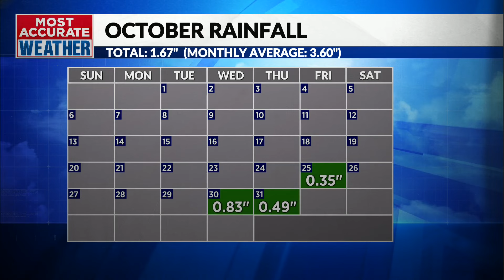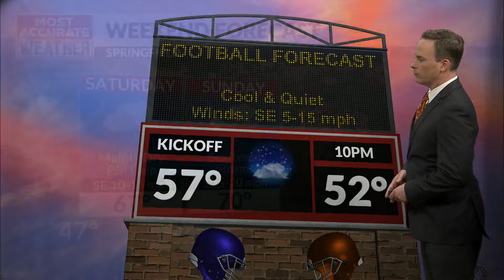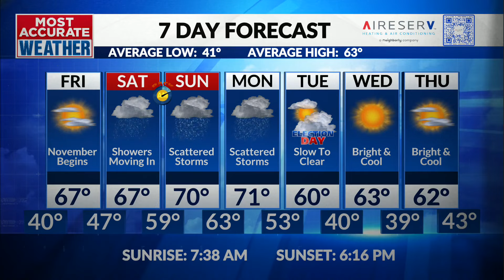A Halloween treat gives way to a November soaker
Thursday, October 31 | Jamie's Evening Forecast